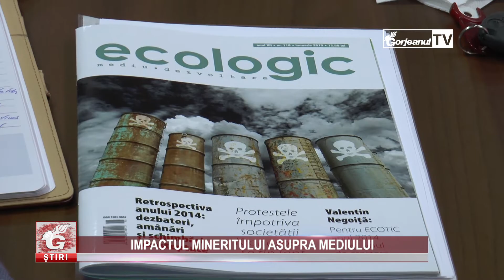IMPACTUL MINERITULUI ASUPRA MEDIULUI